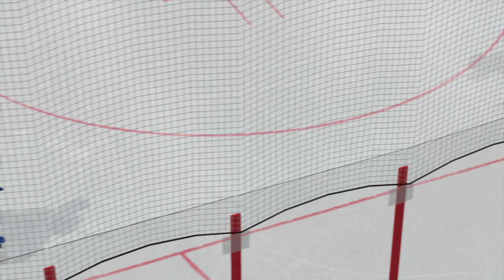NHL® 20_20200330222605